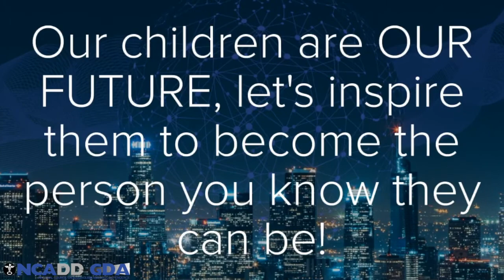"Parent Prevention Tip Tuesday" by NCADD Celebrating Families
March is Parenting Awareness Month. Our goal this month is to engage parents with prevention tips for their children and their families.